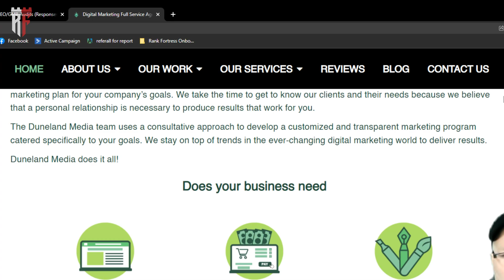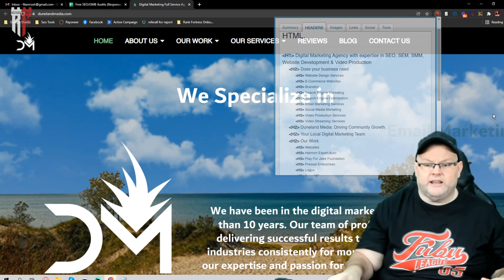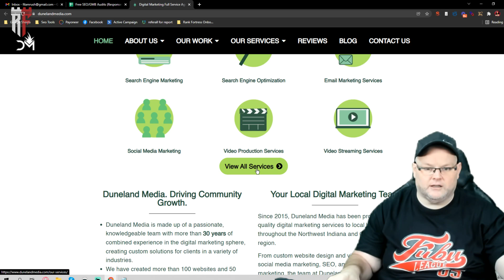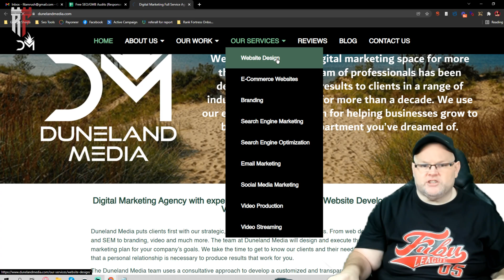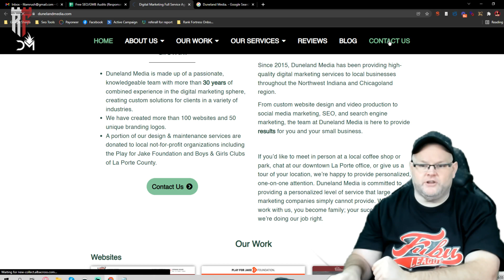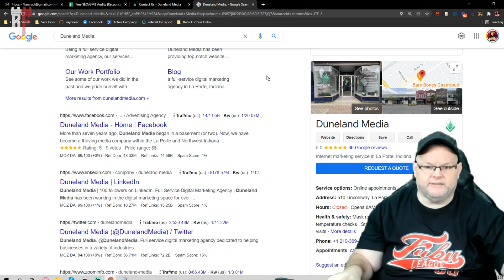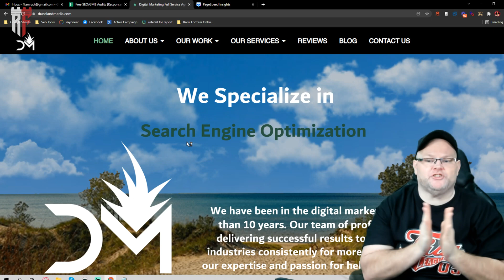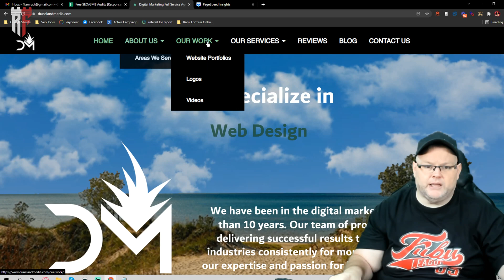SEO Audit Tutorial 2022: How To Do an SEO Audit 🔥 🤯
Make sure to signup for GMB Pros $1 Trial for 30 days

An SEO Audit can be done with Williams SEO Audit checklist and it can be done with something as simple as an Excel file. Many “technical” SEO elements involve HTML elements, proper meta tags, website code, JavaScript, and proper website extensions. For a technical SEO checklist, it's not necessary to check every single part of an SEO campaign.

An audit of search engine optimization can cover any number of components — technical, content, competitive, backlinks, mobile, and analytics. . But they can be worth it for competitive organic search rankings. The risk of a generic SEO audit is that it scratches the surface, with little benefit.

An SEO audit needs to be performed regularly in order for long-term success of your website's performance. SEO audits are an important, necessary component of keeping your SEO strategy up to date. Performing the audit will expose the errors, enabling you to redirect them and recover lost traffic.

00:00 SEO Audit Tutorial
02:00 What is an SEO Audit?
04:00 How do you do an SEO audit?
05:00 What is SEO Audit Checklist?
06:00 Why do I need an SEO audit?
07:00 How much is an SEO audit?
08:00 How will you perform an effective SEO audit in 2022?
09:00 Get a SEO Audit by William Jones SEO

► William Jones SEO YouTube to learn more web design tips.

Google my business is one of the most powerful free marketing tools that local businesses can leverage in order to increase leads and sales.